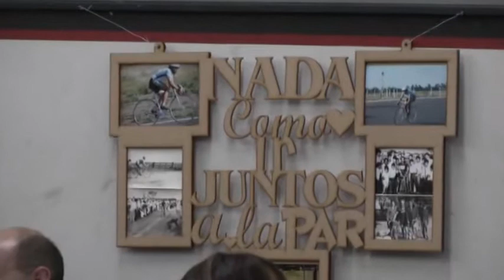HOMENAJE A SPADONE